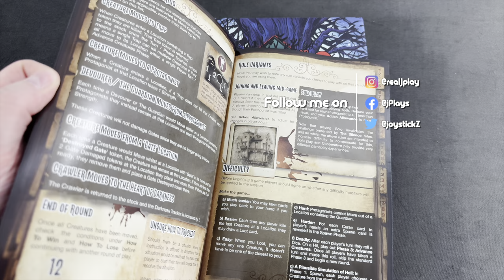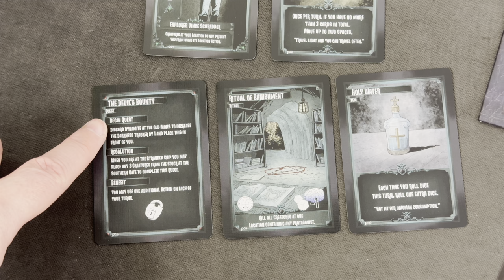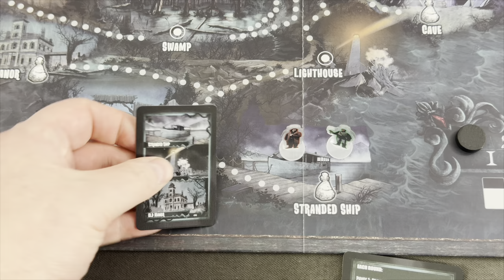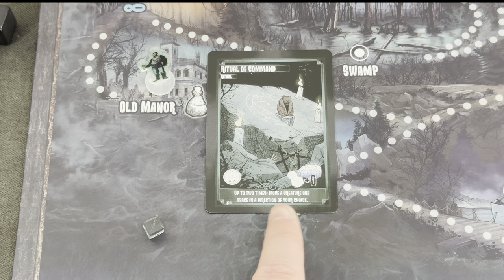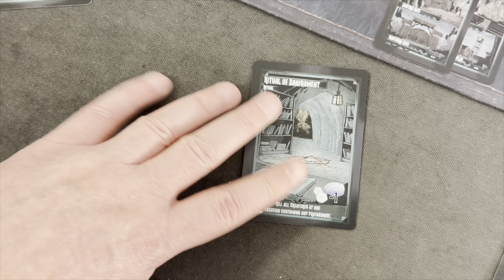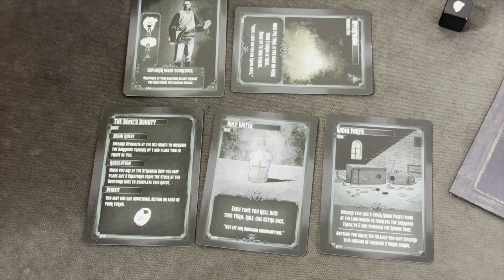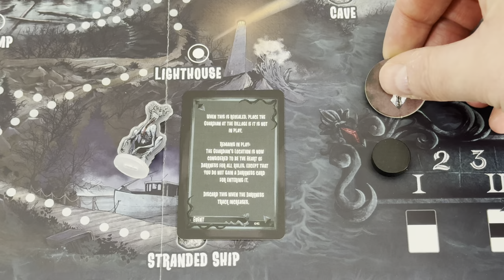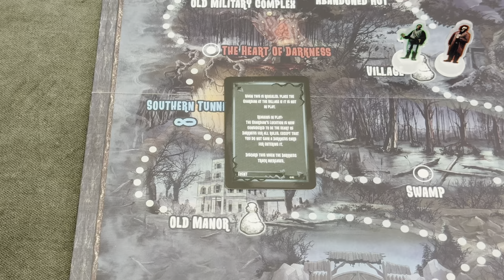Let's Play In the Heart of Darkness (Solo) - Part 1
In this video I start my playthrough of "In the Heart of Darkness", playing the official solo rules that come with the game. I am playing the sandbox scenario, rather than one of the two campaigns that are included.